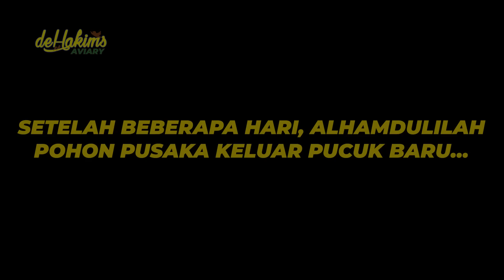HAMPIR GAGAL NYANGKOK GARA GARA MASALAH YANG SAMA